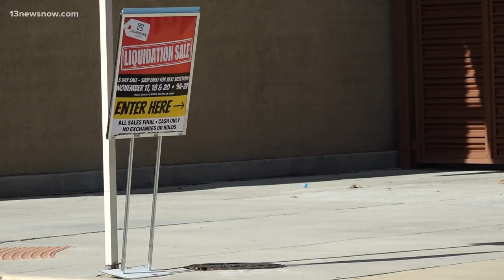Pembroke Square holds liquidation sale: Desks, chairs, lights and more items up for grabs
Both community members and businesses have the opportunity to buy commercial and personal-use items.